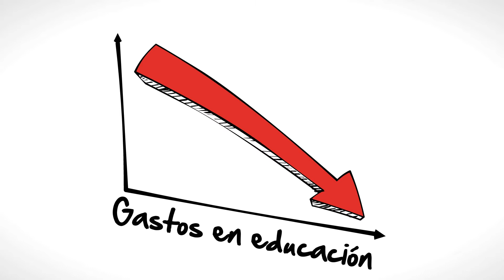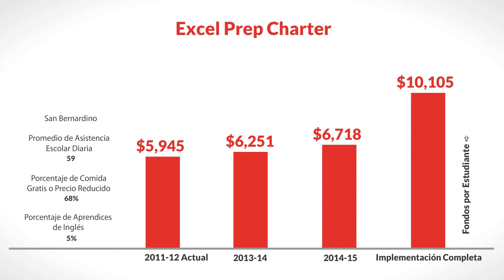LCFF for Excel Prep Charter